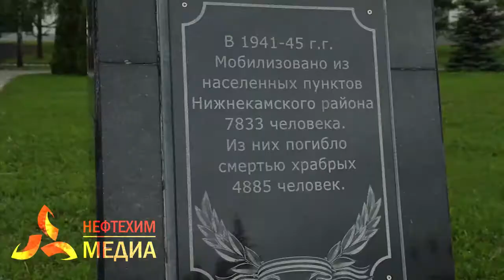В Нижнекамске состоялась акция «Свеча памяти» - телеканал "Нефтехим" (Нижнекамск).